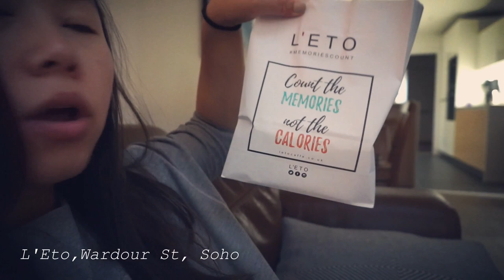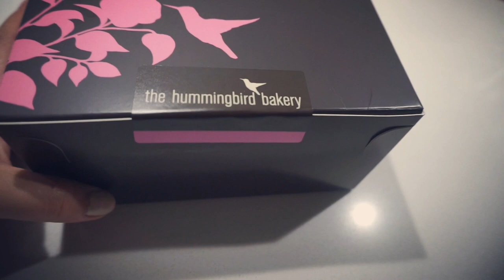伦敦好吃的🍰蛋糕店 ＋聊法国🇫🇷签证 |英国怀孕日记👶🏻|第18周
大家周末好，

这视频可能是我所有vlog中最无聊的一个吧，绝对的纯聊天视频！

FYI,我这个怀孕视频早编辑好了，只是上传有点滞后（跟家人出去度假了），见谅哦！

CONNECT WIHT US👧🏻👧🏻

新浪微博@Fanfan英美随手拍
优酷：Fanfan英美随手拍

Fanfan in UK @Ms-fanfan
Fanfan in US @MiaFanfan